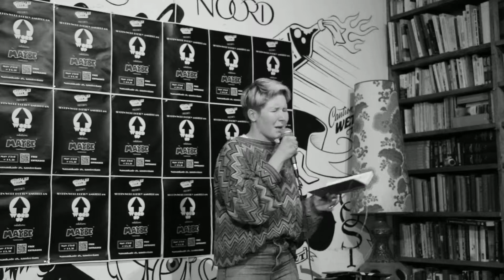Hannah II for editionmaybe Word Up Amsterdam